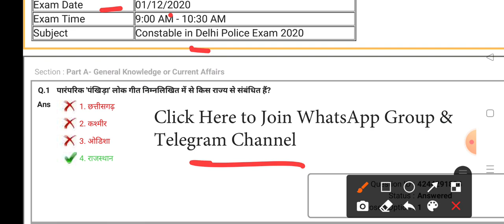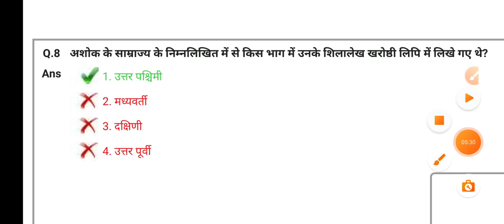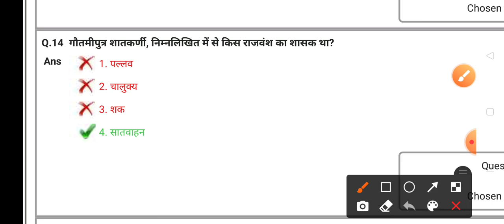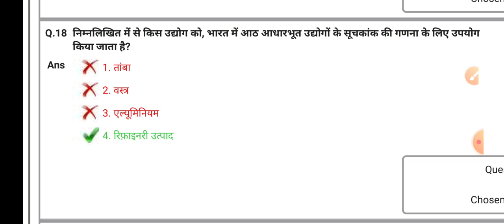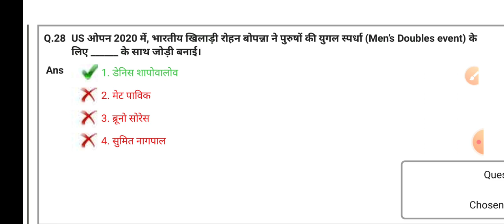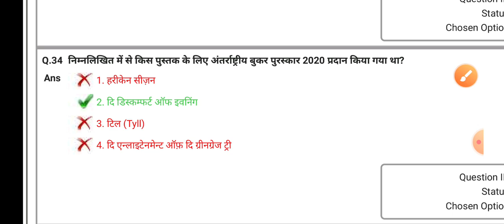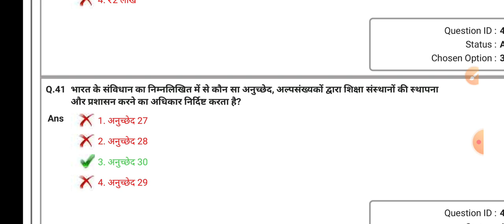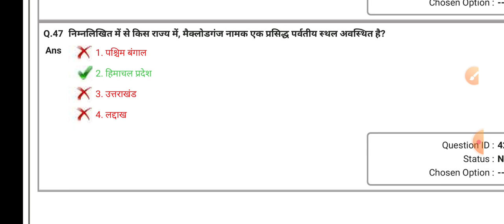Delhi Police Constable Previous Year Paper | Delhi Police HCM Paper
In this video I have solved the previous year paper of Delhi Police exam